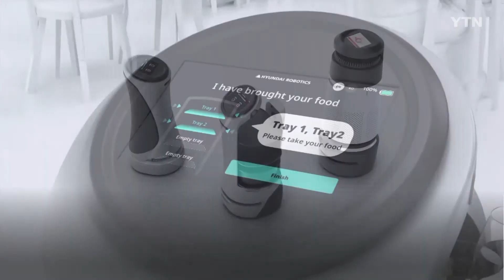혁신 코리아_ 현대로보틱스 편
1984년부터 산업용로봇을 제작한 현대로보틱스!
이제는 모바일서비스로봇으로 좀 더 많은 세상에 우리 기술을 선보이려 합니다.
서비스로봇개발부문장, 안성환 상무가 직접 말하는 서비스로봇 제작 철학입니다.